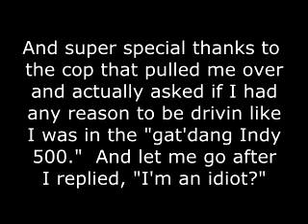Mime Problems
We need to educate everyone of  the discrimination mimes face in normal society.